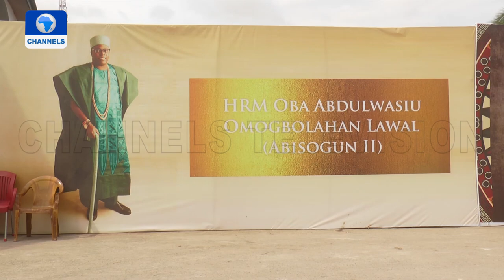Gala Organised To Celebrate One Year Coronation Anniversary Of Oniru Of Iruland